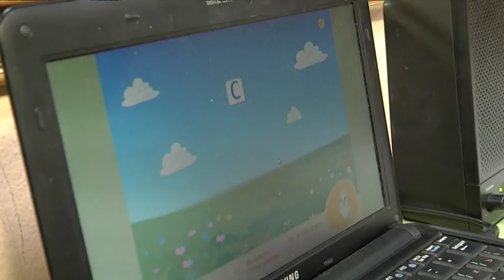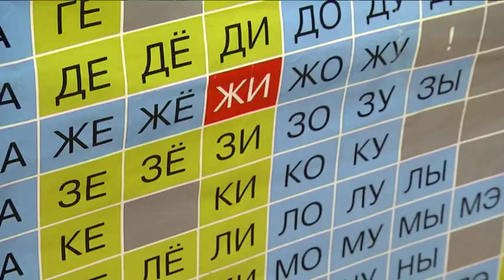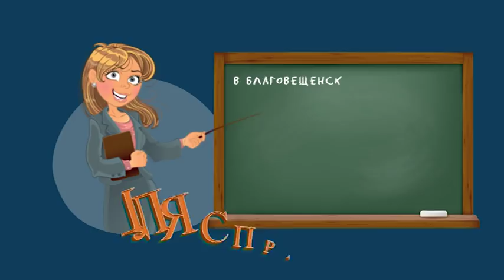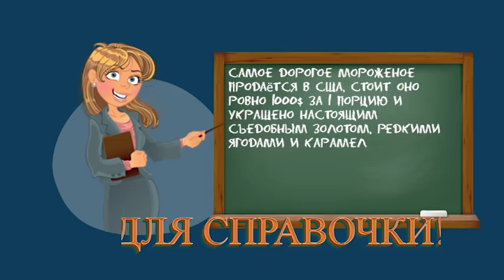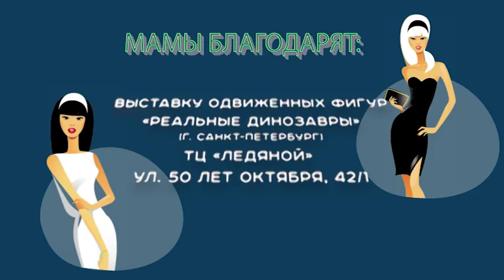Программа " Мамы они такие " №4